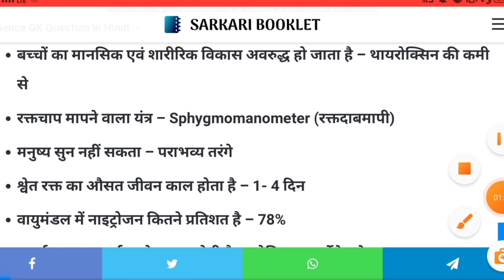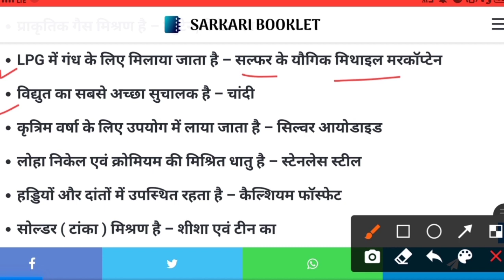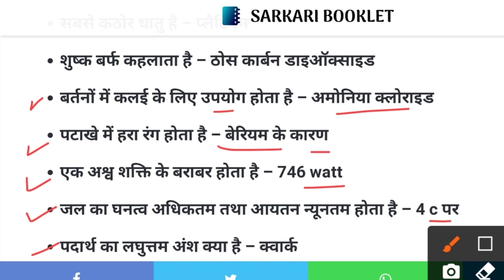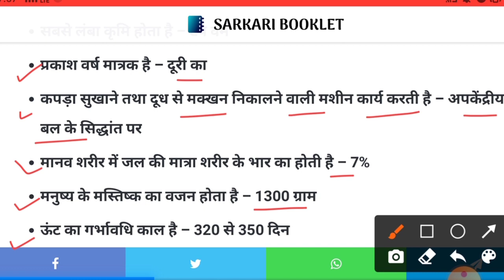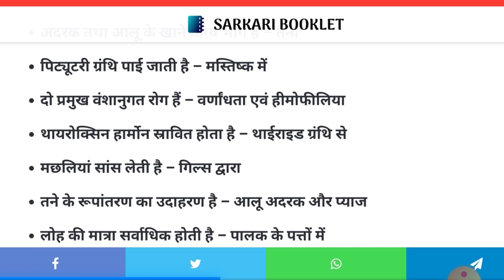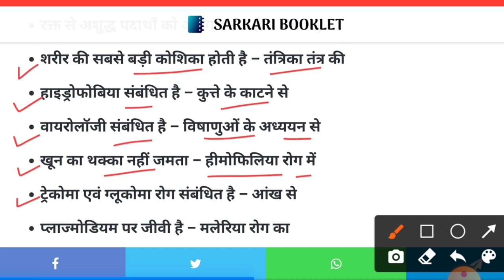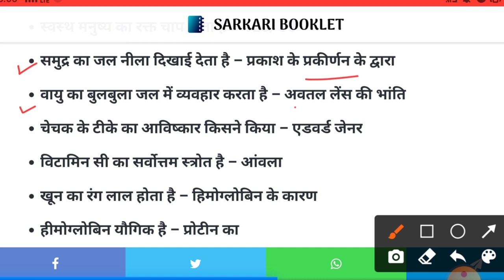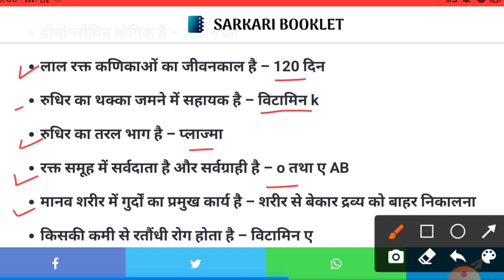Junior shikshak bharti/ जूनियर शिक्षक भर्ती/science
junior shikshak Bharti science/ जूनियर शिक्षक भर्ती साइंस/juniorsupertet
जूनियर शिक्षक भर्ती (साइंस), एलटी ग्रेड बायोलॉजी की तथा महत्वपूर्ण  टापिक की ट्रिकी वीडियो भी बनाई जा रही है, अगर आप इन एग्जाम की तैयारी कर रहे हैं तो चैनल को सब्सक्राइब कर लीजिए हम आपके लिए अच्छे से अच्छा कंटेंट प्रोवाइड करने की कोशिश करेंगे, धन्यवाद